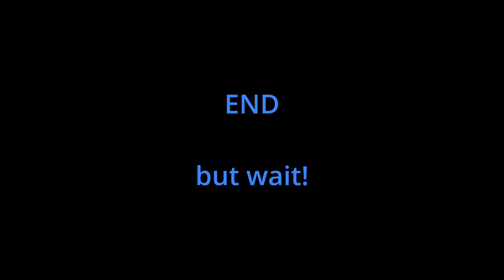Berlin Extra Extra, Sibelius Software.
I started composing this piece while visiting my sister Isabel Eponine in her apartment in Berlin, that was about in the year 2009 or 2008, probably finished work on this composition in 2010, I composed the alternative ending years later, probably around 2018.
I remember Isabel Eponine liked this composition; she heard parts of it while I worked on it in her Berlin apartment.   She has always encouraged me to go on writing.
This work was written on Sibelius Software.
I have accompanied this music with photos of our travels in NY and Europe at about that time, I emphasize, the photos accompany the music, not the other way around. This is a music video. My wife Natasha appears in some of the photos.